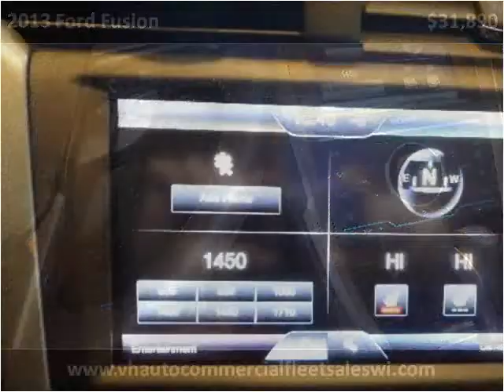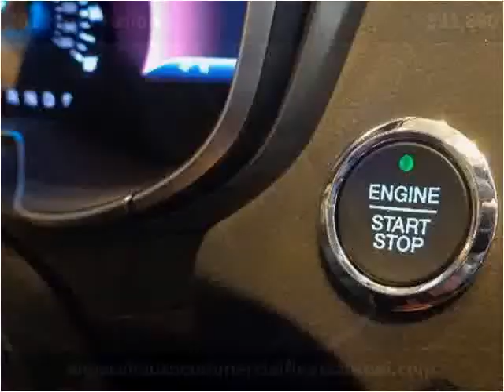2013 Ford Fusion New Cars Wausau WI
This 2013 Ford Fusion is available from V & H Automotive Commercial Fleet Sales.